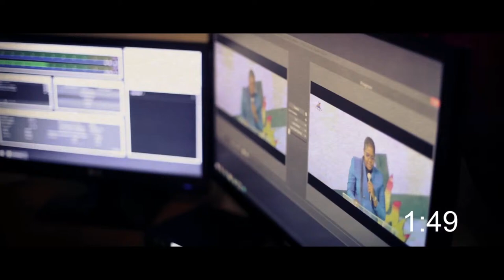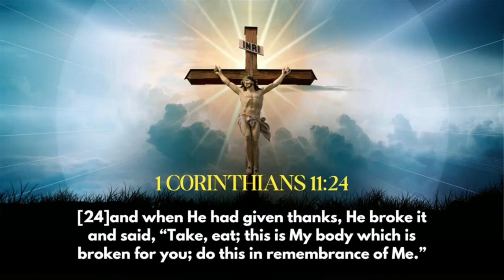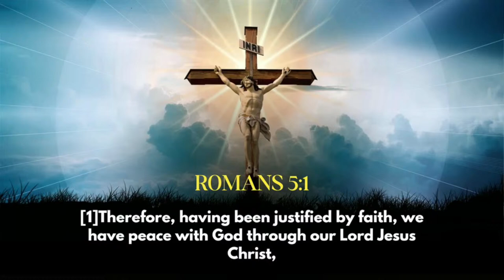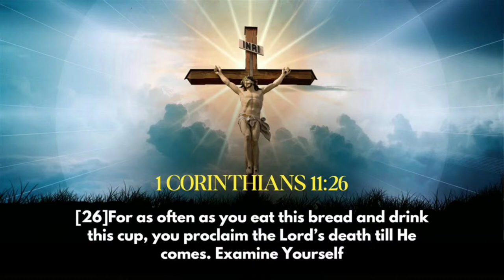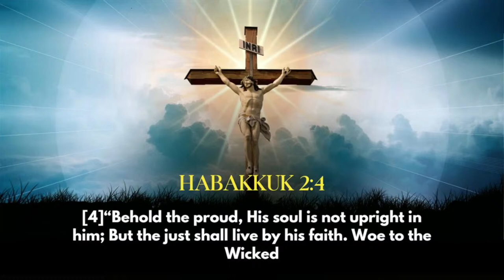Good Friday Celebrating Service | March 29th, 2024 AM | Apostle Dr V.W. Madzinge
Live From Christian Worship Center International, Thohoyandou, Limpopo, South Africa

CWC International is a ministry under the Apostolic Leadership of Dr. V.W. Madzinge & Rev. M.S. Madzinge based in Manini, Thohoyandou  Limpopo South Africa.
"Where With God, Man Matters".

Embrace the Spirit's guidance on our YouTube channel!

Join us in worship, fellowship, and deepening your faith. Together, we're a family of believers united in God's love.